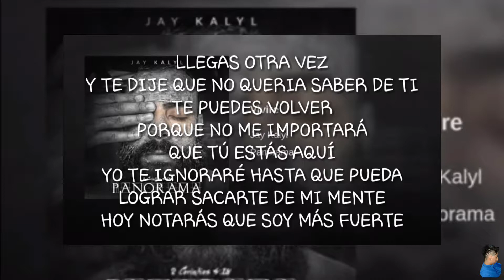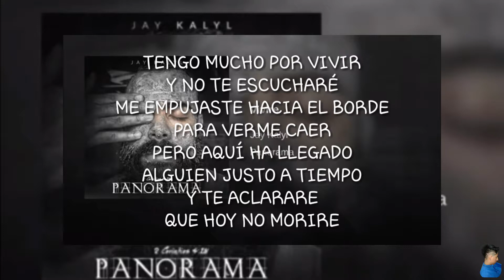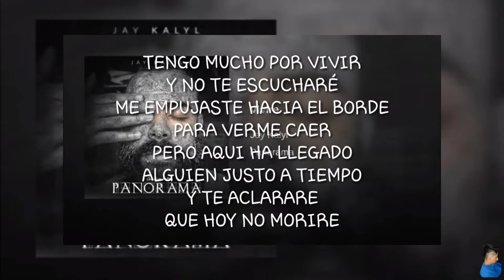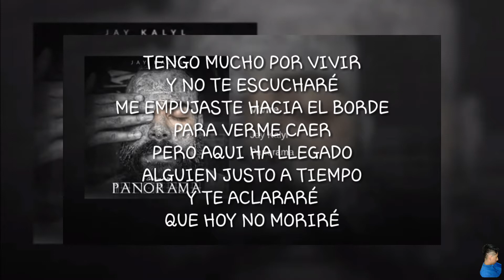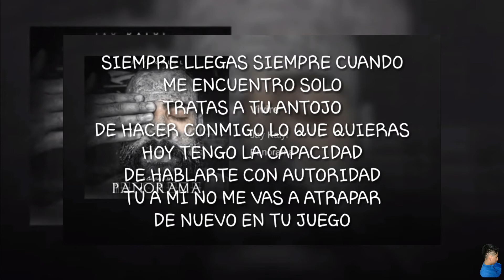Jay Kalyl - Vivire (Letra)